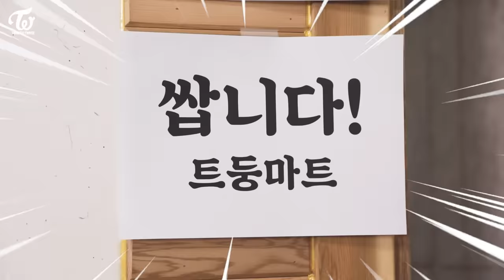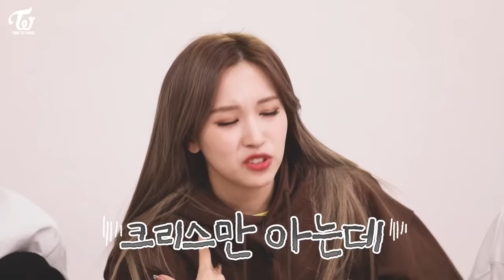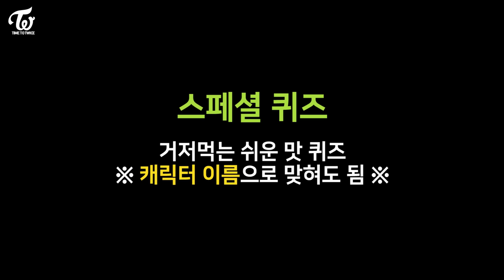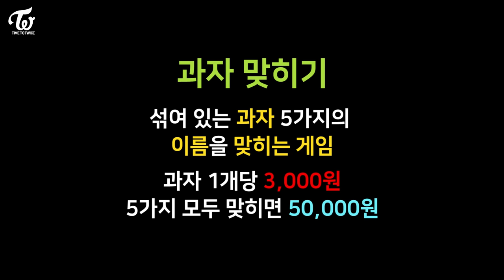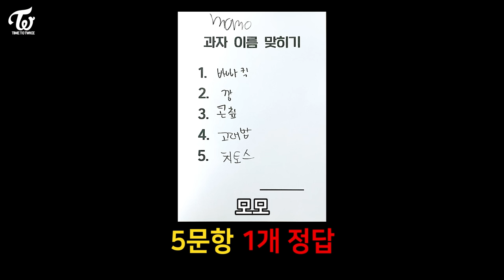TWICE REALITY “TIME TO TWICE” TWICE New Year EP.02